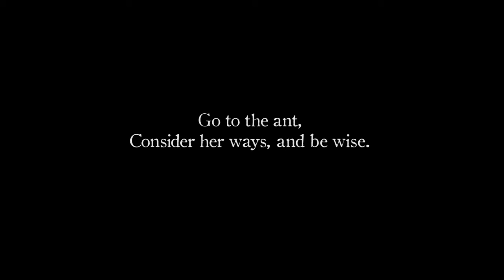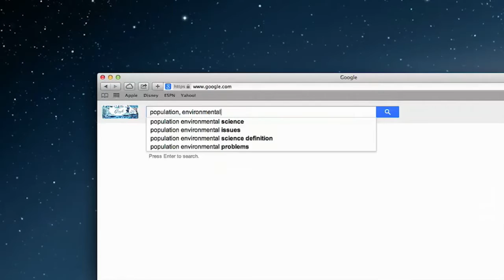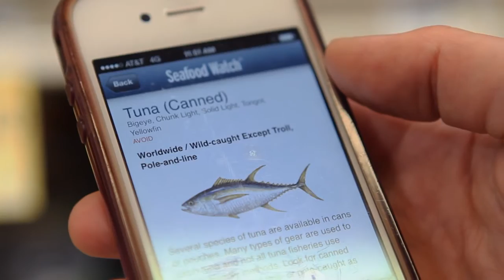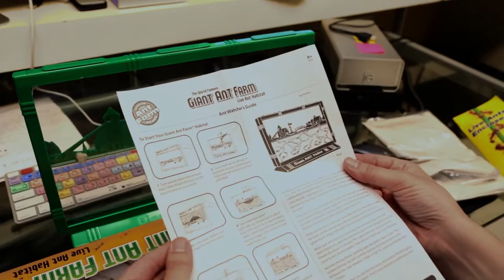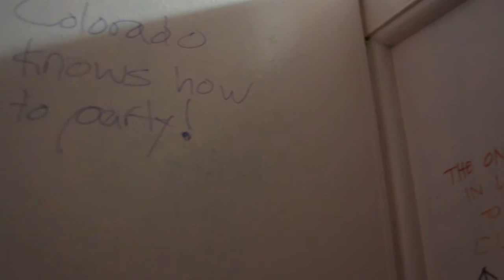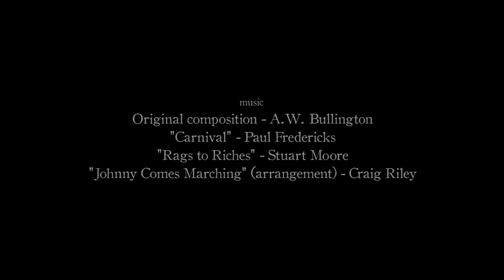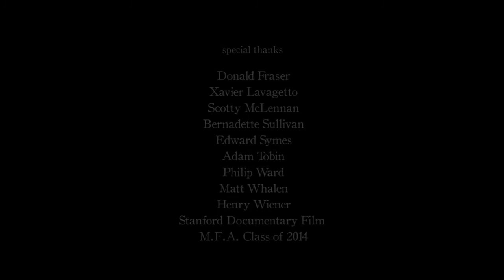TERRA 1022: Consider the Ant 1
Abandon all hope ye who enter here?A personal search for ethics in the post-modern wilds of an overpopulated planet – where Catholic guilt, environmental destruction, and the fascinating lives of ants collide. This kaleidoscopic journey of science and spirituality asks us, as individuals and as a species, “who are we?” and “who do we want to be?” Produced by Emily Fraser